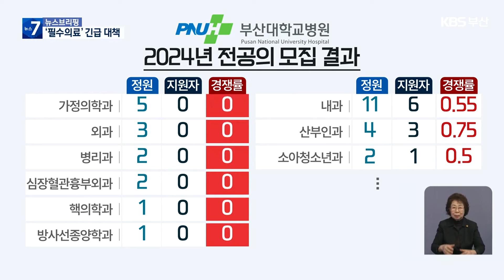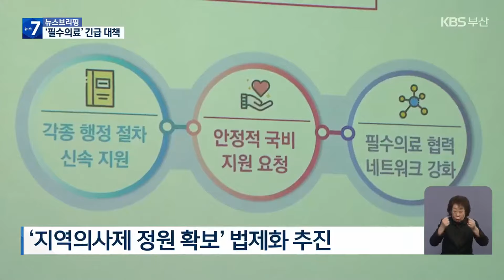지역 필수의료 기피 ‘뚜렷’…긴급 대책 내놨지만 / KBS 2023.12.13.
[앵커]

 외과나 내과, 소아청소년과, 산부인과, 응급의학과 같은 필수의료 과목은 수가는 낮은데, 위험 부담은 크고, 바쁘기까지 한데요,

 특히 지역 대학병원의 필수의료 인력 유출이 심각해지자, 정부가 긴급 처방을 내놨습니다.

 대안이 될지, 노준철 기자가 취재했습니다.

 [리포트]

 지역의 필수의료 인력을 키우는 부산대학교병원입니다.

 2024년 전공의 모집 결과입니다.

 응급실에서 일하거나 고위험 과목에는 지원자 자체가 없습니다.

 내과나 산부인과, 소아청소년과도 지원자가 모자랍니다.

 양산부산대병원도 마찬가집니다.

 응급의학과와 산부인과, 소아청소년과, 외과 등은  전공의 지원자가 없거나 미달입니다.

 '고위험, 고난도, 저수가'라는 필수의료 특성 탓에 지역 대학병원마다 전공의 인력난이 심각합니다.

 [정성운/부산대학교병원장  : "전공의 월급을 얼마나 주겠다, 지금 병원 간 쟁탈전이 벌어져 있어서 그것도 상당히 우려스럽고, 그 액수가 천정부지로 경쟁하듯 올라가고 있는 게 현실입니다."]

 부산시와 보건복지부가 '필수의료' 긴급 대책으로 내년부터 부산시 응급의료지원단을 설치해 응급 의료 대응에 나서기로 했습니다.

 또 연구용역을 거쳐 '시립아동병원' 건립을 추진하고, 소아청소년과 전공의에 내년부터 1인당 월 100만 원의 수당을 지급하기로 했습니다.

[이소라/부산시 시민건강국장 : "대표적인 저수가·고위험 분야인 소아청소년과의 경우 지난해 부산 소재 대학병원 전공의가 단 한 명도 지원하지 않는 사태가 발생했습니다. 이런 상황을 개선하고자…."]

 또 지역 출신 의대생이 그 지역에서 의무 근무하는 '지역의사제 정원 확보'를 법제화합니다.

[조규홍/보건복지부 장관 : "지역 인재 전형 활성화는 이러한 (필수의료 전공의 정주) 비율을 높이고, 지역의 의사 부족 해소에도 큰 기여를 할 것으로 기대합니다."]

 더 많은 급여를 받는 서울·수도권으로, 또 개업 현장으로 떠나는 지역 필수의료 인력의 발길을 돌릴 근본적인 해법이 절실합니다.

 촬영기자:류석민/영상편집:백혜리/그래픽:김소연